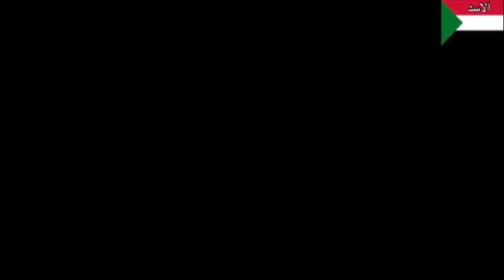السادات في ضيافة النميري : ١٩٨١/٥/٢٩ - الخرطوم